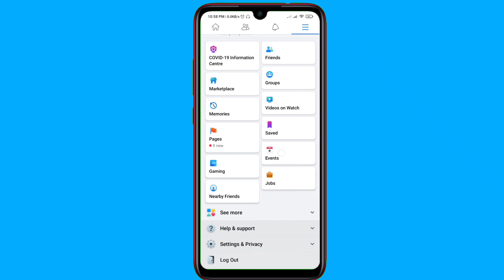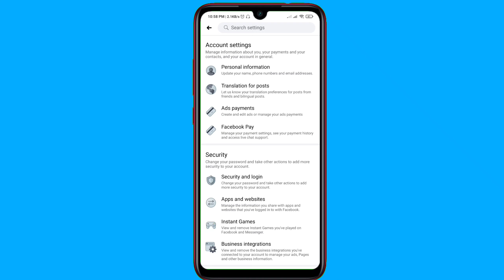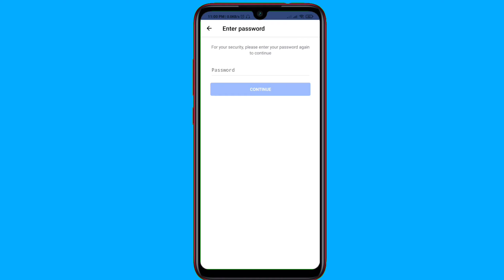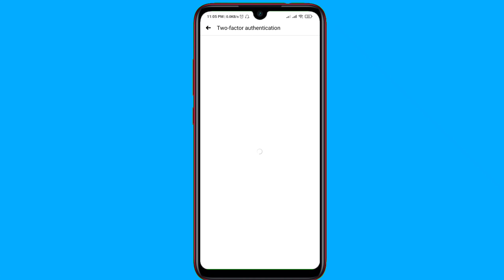FACEBOOK ह्याक हुनबाट बचाउछ यो सेटिङ्गले | How To Secure Facebook From Hacking | Save Facebook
About This Videos:
Namaskar !  Ok Tech Nepal Channel ma hardik swagat gardaxu.

Cover Topic:-

1) How to

Camera:- Redmi Note 7Pro Selfie Camera

Take Care, Be Safe & Always Keep Smiling.
Visit Again.